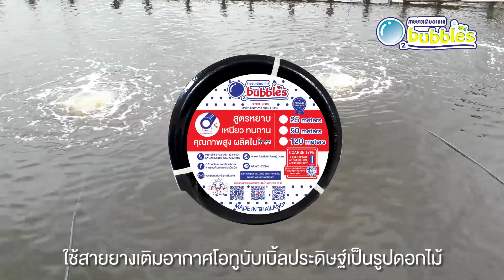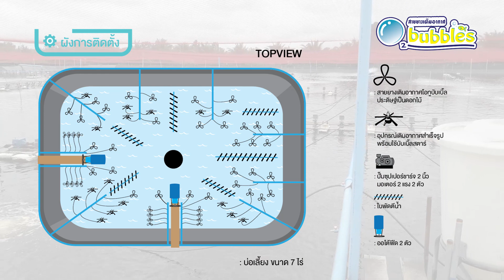เกษตรกรผู้เลี้ยงกุ้งขาว กาญจนดิษฐ์ สุราษฎร์ธานี หันมาเลี้ยงกุ้งใช้ระบบอ๊อกใต้น้ำโอทูบับเบิ้ล[Eng Sub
เกษตรกรผู้เลี้ยงกุ้ง ในเขต อ.กาญจนดิษฐ์ จ.สุราษฎร์ธานี ก่อนที่จะมาทำฟาร์มเอง เกษตรกรท่านนี้เคยทำงานกับบริษัทเอกชน ยักษ์ใหญ่แห่งหนึ่ง แต่ว่าเกิดความรู้สึกอยากลองเลี้ยงกุ้งเป็นฟาร์มของตัวเอง จึงตัดสินใจลาออกจากบริษัทแล้วมาลงทุนทำฟาร์มกุ้งเอง โดยเกษตรกรท่านนี้มีประสบการณ์การการเลี้ยงกุ้งโดยใช้ระบบอ๊อกใต้น้ำมาอยู่แล้ว จึงนำระบบอ๊อกใต้น้ำมาใช้เป็นตัวช่วยในการเลี้ยงด้วย

- บ่อ 7 ไร่ พีอี 100%
- ไร่ละ 120,000 ตัว
- กุ้งได้ 7 วัน
- ใช้บับเบิ้ลสตาร์ผสมกับ สายยางทำเป็นดอกไม้ รวม 60 หัว
- ซุปเปอร์ชาร์จ 2 แรง 2 นิ้ว 2 ตัว
ใช้ดี ออกดี ปกติดี ไม่ทำความสะอาดเลย ไม่ตัน ลดการเปิดเครื่องตีน้ำ ช่วง 1 เดือนแรกได้ดีมาก
ประหยัดไฟ อยู่ได้จนจบครอป 3 เดือนไม่ต้องขัด
เพิ่ม DO ได้สูง ช่วยให้แอมโมเนีย ไนไตร ให้ละเหยออกไป DO อยู่ 5-6
ควบคุมให้ไม่ต่ำกว่า 5
ถ้า DO ตกลงไปต่ำกว่า 5 ก็จะตีใบช่วยเสริม หรือไม่ก็เสริมหัวแอร์ฟลอคลงไปช่วย เพิ่มซุปเปอร์ชาร์จเข้าไป
ถ้ากถ้งได้ไซส์จับได้ ก็จะพาเชี่ยนออก
รอบก่อนนี้กุ้งไม่ดีเป็นโรค จับได้ไม่มาก 3 เดือน ได้ 18 ตัน ไซส์ 70 ตัว
โอทูบับเบิ้ลเน้นอ๊อกใต้น้ำ “ประหยัดค่าไฟลง”บ่อเลี้ยงขนาด 3 ไร่ ปูพีอีขอบบ่อลงกุ้ง 250,000 ตัว / ไร่ ใช้สายยางเติมอากาศโอทูบับเบิ้ล
(สูตรหยาบ) ประดิษฐ์เป็นดอกไม้
 โดยตัดสายยางเส้นละ 80 ซม. จำนวน 3 เส้น มาต่อเข้ากับข้อต่อหกแฉก
2. ใช้ปูนหล่อใส่ขัน และใช้ท่อพีวีซี สูง 50 ซม. ทำเป็นฐาน
3. วางใช้งาน 40 - 50 หัว ทั้งสามด้านของบ่อ
4. เปิดใช้งานตั้งแต่ลงกุ้ง และปิดพักเครื่องปั๊มลม 1 - 2 ชม. ช่วงพักกลางวัน
5. เมื่อจบครอปเลี้ยงจะนำสายยางขึ้นมา ใช้แปรงขัดล้าง และตากแดดให้แห้ง
หลังจากเน้นเปิดระบบอ๊อกใต้น้ำ ผลลัพธ์ที่ได้คือ... ค่าไฟลดลง 5,000 บาท / เดือน

Vannamei Shrimp Farmer at Kanchanadit district, Surat Thani province. Vannamei Shrimp  in fully plastic sheet lined pond; size 7 Rai (11,200 m2).
He use O2 Bubbles Aeration Hose to form in a flower shape and using ready-to-use equipment, Bubbles Star 60 sets. O2 Bubbles Aeration Hose help to increase oxygen and save electricity from the usage of paddlewheel aerators.